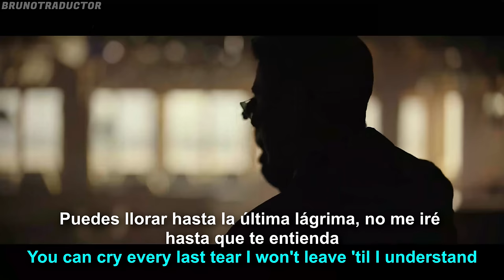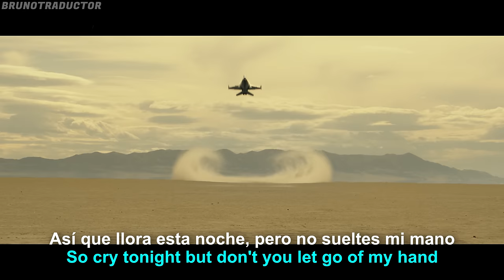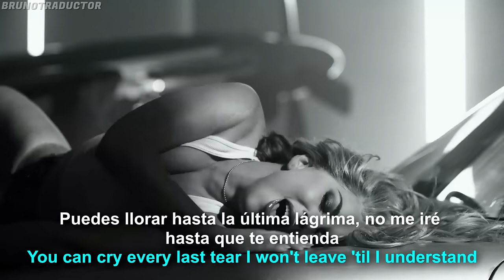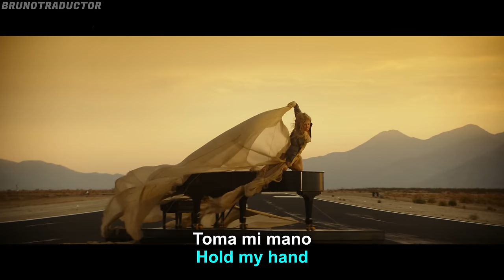Lady Gaga - Hold My Hand (From “Top Gun Maverick”) // Lyrics + Español // Video Official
•Artista: Lady Gaga
•Canción: Hold My Hand
•Álbum: From “Top Gun Maverick"
•Año: 2022
o
Lady Gaga - Hold My Hand (From “Top Gun Maverick”). Lyrics on screen - Subtitulado al español. Lady Gaga - Hold My Hand (From “Top Gun Maverick”). Lyrics - Traducido al español. Letra inglés - español.